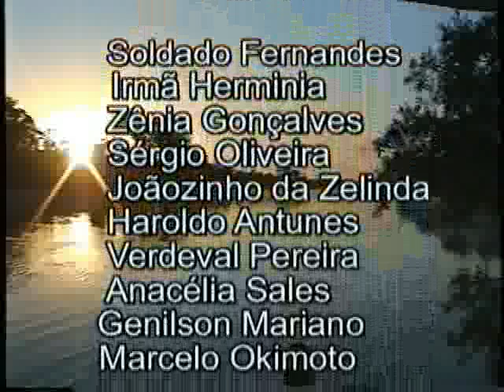Projeto Rio Limpo Rio Lindo 2005 parte II